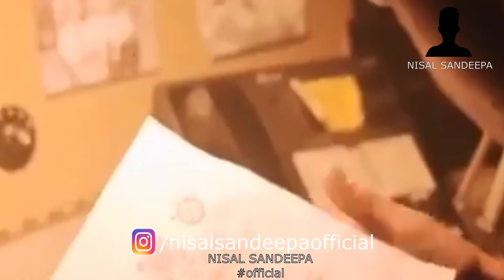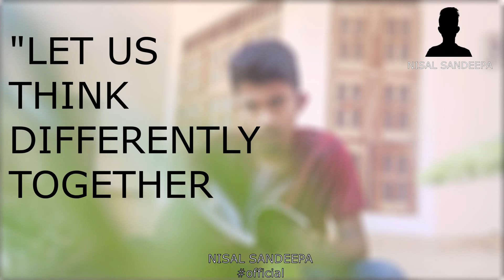what is the Success| sinhala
සාර්ථකත්වය |success

මොකද්ද මේ සාර්ථකත්වය කියන්නෙ. සාර්ථකත්වය කියන්නෙ ඉතාමත් සරල දෙයක් . අපි අපේ හීනය ,අරමුන වෙනුවෙන් කොතරම් කැපවෙන්න උනන්දු වෙන්න සූදනම්ද ? අපි අපේ හීනය වෙනුවෙන් කරන්න පුලුවන් හැමදේම කරාද ?. ඔවු ඔයාට කියන්න පුලුවන් ද " මම මගේ හීනය වෙනුවෙන් කරන්න ප්ලුවන් හැමදේම කරා"
ඔවු ඔයාට එහෙම කියන්න පුලුවන් නම් ඔයත් සාර්ථක පුද්ගලයෙක් .මම එහෙම කියන්නෙ ඇයි වැඩි විස්තර මේ විඩියෝ එකෙන් .

[ 1080p |720p |360p … … |mp3] available
©by y2mate